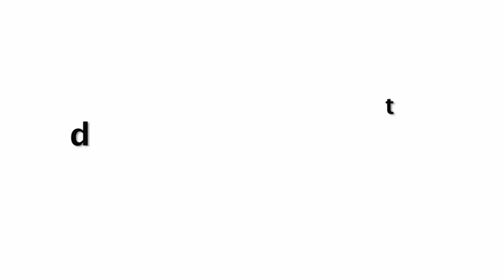Ananya Pandey Looks Tense Outside NCB Office Arrived For NCB Summon In Aryan Khan Case